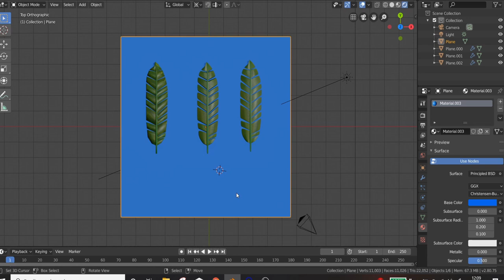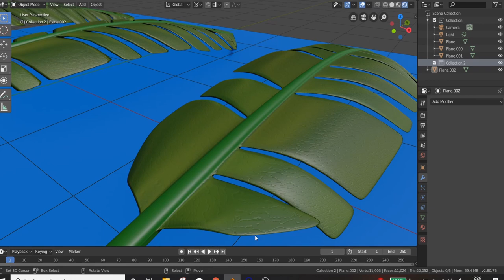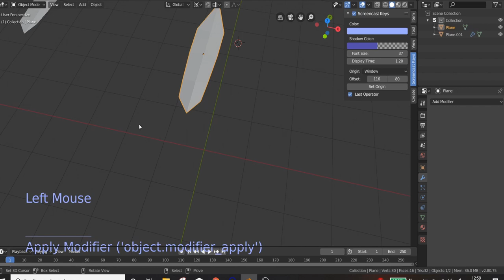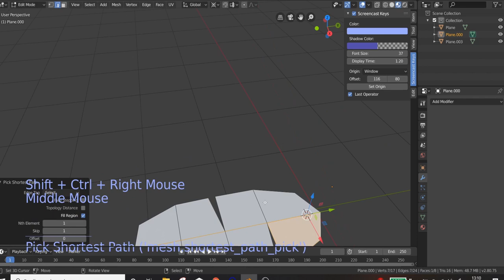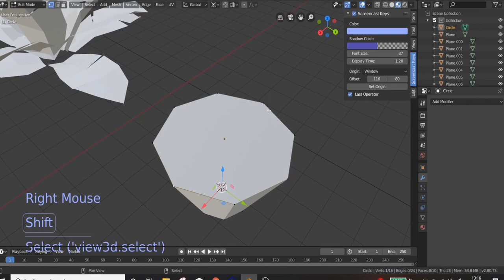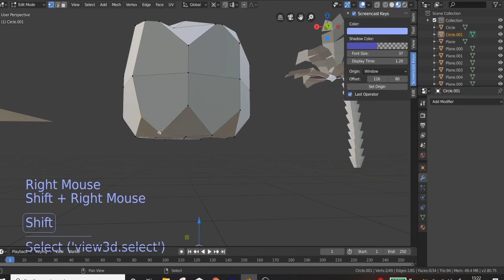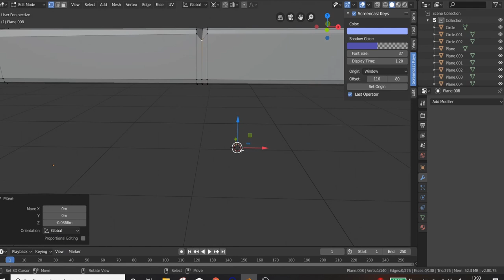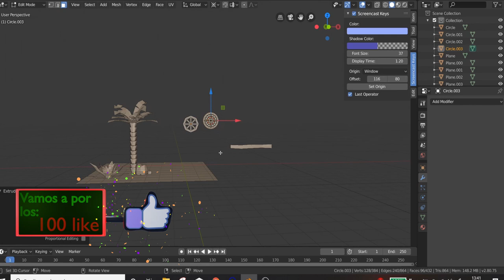Blender 2.8 low poly escenas para videojuegos {tutorial español} Principiantes.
En este tutorial Te esneñamos a crear con blender escenas para crear videojuegos.
Vemeremos la importancia del low poly como se usan y para que se utilizan.
Subscribete al canal y apoya a la comunidad.